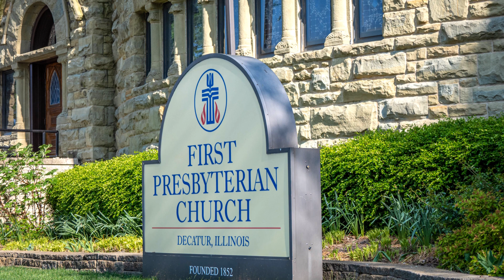Chris Foster Story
A story by Chris Foster for our Adult Education class